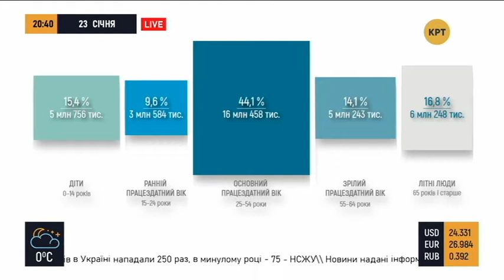Нас 37 мільйонів: навіщо провели перепис населення // Прайм. Аналітика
Народні депутати попередніх скликань Володимир Зубанов і Андрій Павловський навели свої думки щодо перепису населення, професійності його проведення та про те, що це значить для України.

Распространи это видео!